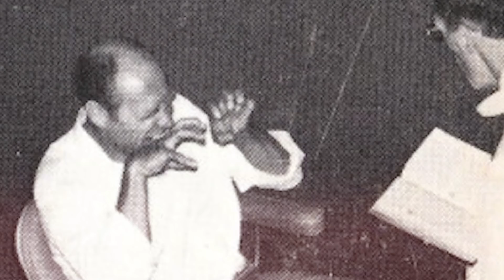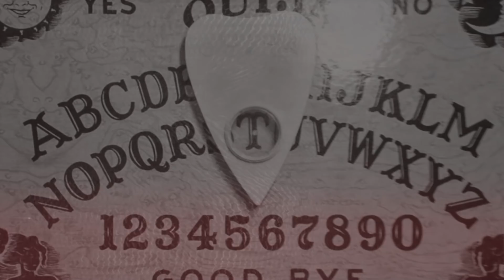Conjuring : 5 enquêtes terrifiantes des Warren !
Ed et  Lorraine sont un couple américain d'écrivains spécialisés dans les sciences occultes. Chasseurs de fantômes et de démons ils sont impliqués dans un certain nombre d'affaires de possessions, de meurtres, d'exorcismes et de créatures surnaturelles. Voici 5 de leurs affaires les plus terrifiantes !